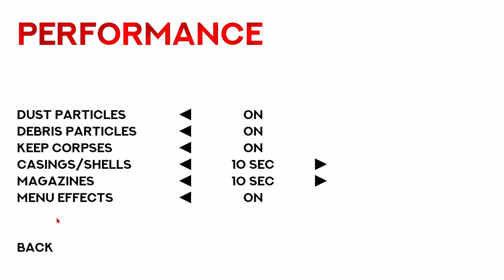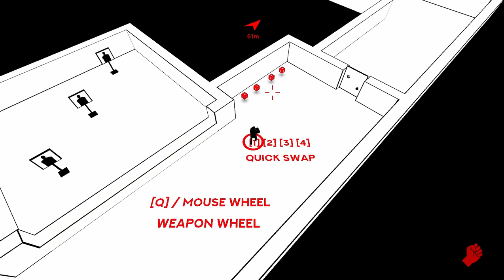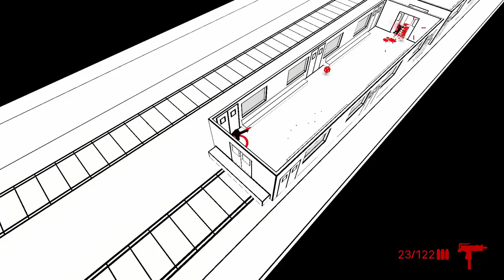Red Hot Vengeance Ep01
red hot vengeance, free on steam, pc game
simple but nice, sesuai untuk main suka2 isi masa lapang
any way jome try tngok game ni..